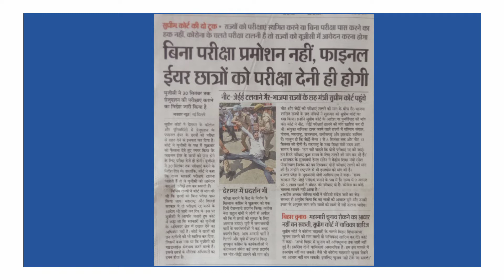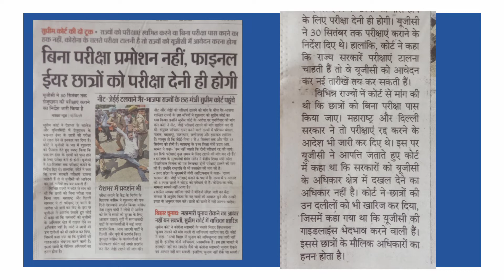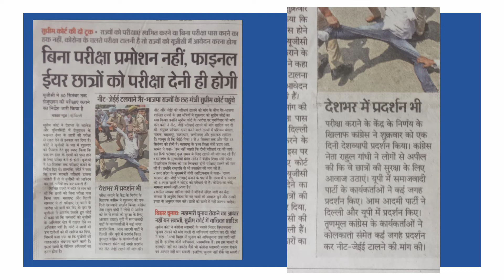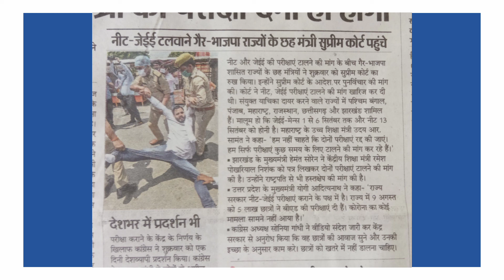Final year exams big news | Protest against government and UGC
protest against government and UGC guidelines
angery reaction on final year exams decesion in all over India